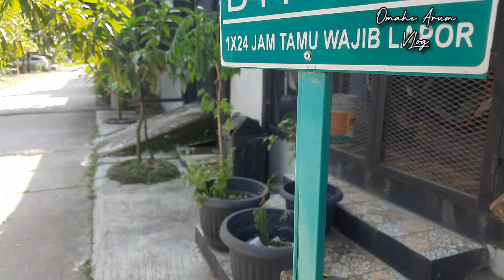Dailyvlog after lebaran seharian bebenah si Black House || Having me time ngemie ramen lengkap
After lebaran seharian bebenah si Black House
Alhamdulillah bisa kembali ke home sweet home langsung beberes bebersih clean n clear bagi tugas bareng Masbojo.
Saat capek bilang aja capek ama diri sendiri so lanjut me time ngopi bikin mie instant pedes mantap..
Buat kalian yang pengen beli perlengkapan ninananuk printilan yang wara wiri di Omahe Arum silahkan cekidot👇

Daster hijab yg aku pakai beli di IG arummunief

pengen beli sesuatu silahkan mampir di shop onlineku cekidot